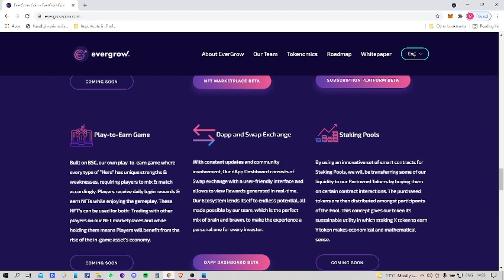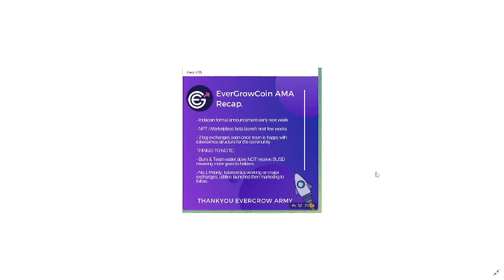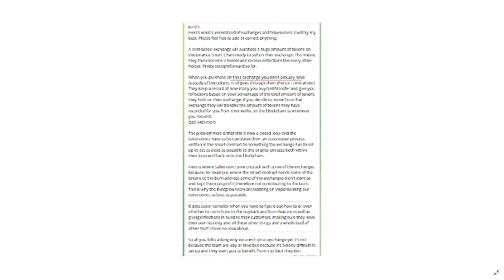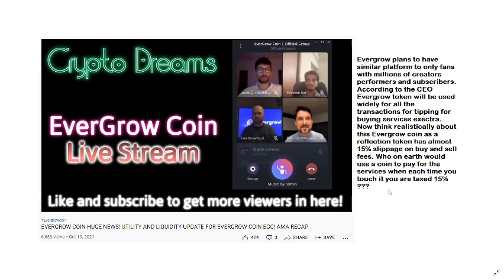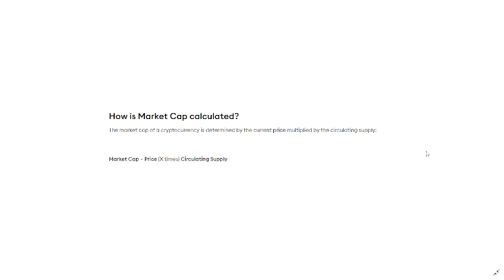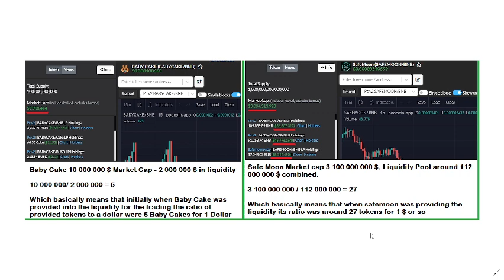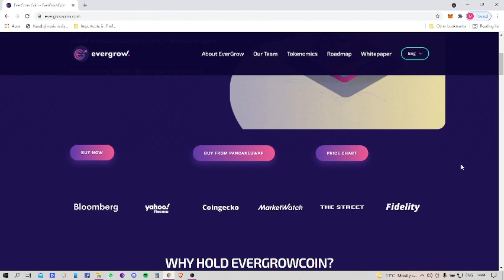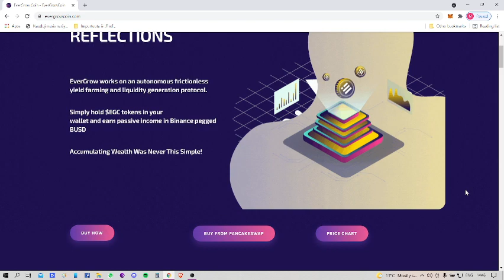Evergrow crypto token - Some more deceitfulness, promises and products that are nowhere to be seen!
In this video I will be talking once again about evergrow about their not delivered medioka products and deceitful behaviour.

Everything that i say is my personal opinion and not an investment advice.
At all times DYOR - Do Your Own Research!

Feel free to join telegram group with whole purpose of working together sharing knowledge and ideas in hopes to minimise the risks of loosing money while investing in the crypto space.